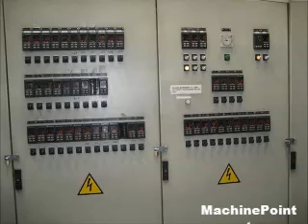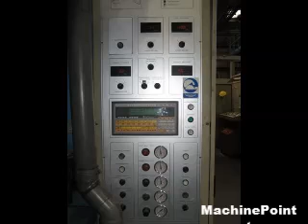COLINES Second Hand Film & Sheet machines MachinePoint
Líneas de coextrusión maquina segunda mano, Coextrusion lines used machinery, Gieß Co-extruderlinie Gebrauchtmaschinen,  coextrudeuse   machine à coextruder  Machine d'occasion, Linee di coestrusione film cast macchina di seconda mano, Линии коэкструзии поливной пленки бывшее в употреблении оборудование,  Linia do wylewania folii wielowarstwowych ,  linia do wytłaczania folii wielowarstwowych cast,  maszyny z drugiej reki, Cast coextrüzyon hatları--Cast koeks hatları--Kast coex hatları Kullanılmış makine, Cast coextrusion sorok Használt gép, Koextruzní linka na výrobu vlasců Použitý Stroj